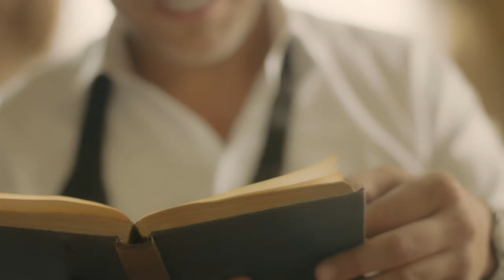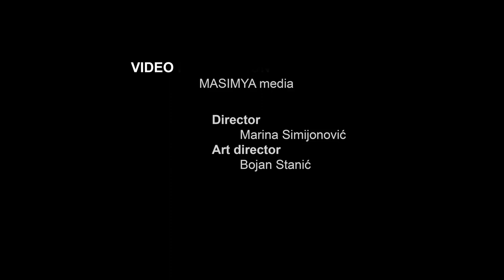Mr.JADE - Hasretinle Yandı Gönlüm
Hasretinle Yandı Gönlüm, mr. jade, Duygusal

Hasretinle Yandı Gönlüm Şarkı Sözleri :

Hasretinle yandı gönlüm
Yandı yandı, söndü gönlüm
Evvel yükseklerden uçtu
Düze indi şimdi gönlüm
Gözlerimde, kanlı yaşlar
Hasretin bağrımda kışlar
Başa geldi, olmaz işler
Bin bir dertle, doldu gönlüm

Gelecektin, gelmez oldun
Halimi hiç, sormaz oldun
Yaralarımı sarmaz oldun
Yokluğundan soldu gönlüm
Gözlerimde kanlı yaşlar
Hasretin bağrımda kışlar
Aramıza karlı dağlar
Hasretin bağrımı dağlar
Çaresizlik yolu bağlar
Yokluğunda öldü gönlüm...

Producer: JADEmusicPro
Art Director: Masimya
Camera: Branislav Pecaranin Bandzi
Albüm Danışmanı: Murat Alkan
Stylist: Petar Trbovic
Makeup and Hairstyle: Vida Todorovic
Aranjör: Ferhat İlter
Manager: Melek Eryetli

Katkılarından dolayı Turbai Yıldız, Ali Erdoğan, Rühl Leder ve Louisiana Oberhausen Centro'ya teşekkür ederiz.